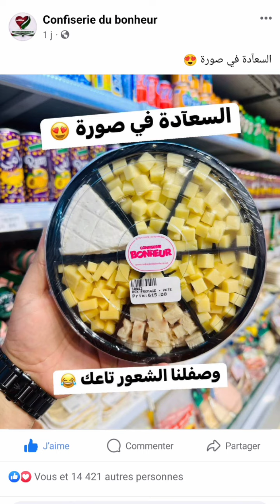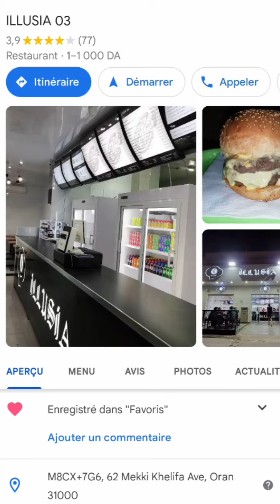وهران من حي مارافال حتى شارع محمد خميستي بوسط المدينة Oran de maraval jusqu'à la rue khemisti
وهران الباهيه 2023 Algérie Oran wahran